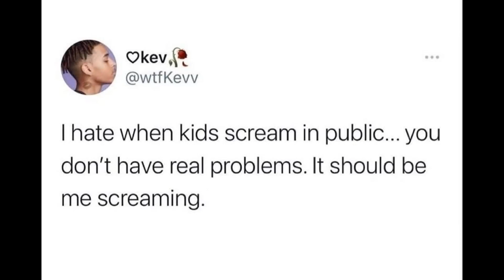I hate when kids scream in public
What are YOU crying for tiny child? I bet you've never had to change bedding by yourself!

Hi, Al. This video is a dub of a twitter meme about kids who scream in public. Please show it to people who will like it. Thank you.